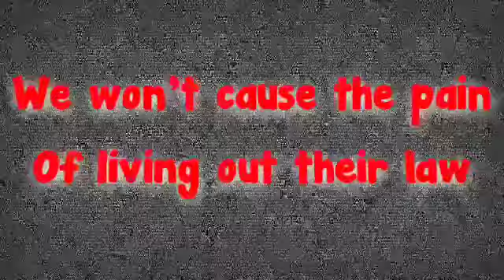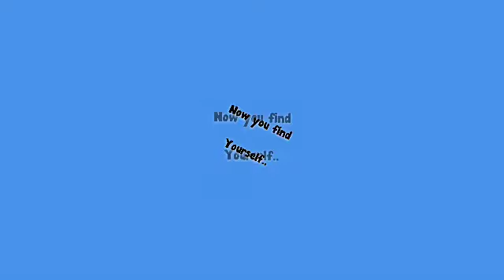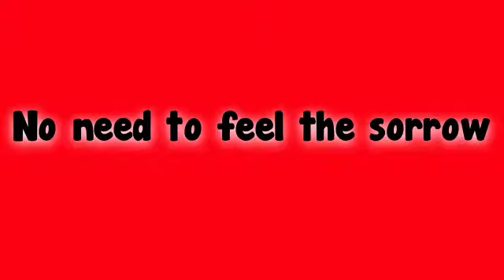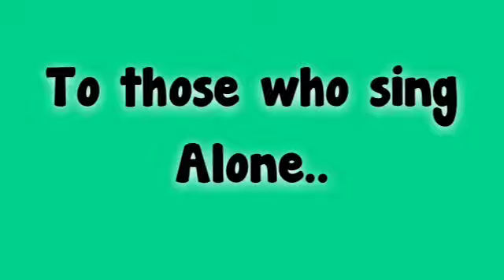Black Veil Brides - Fallen Angels - Lyrics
Just Two Unicorns Trying To Entertain The World. Here's  Is A Lyric Video For"Fallen Angels" By Black Veil Brides. Enjoy!
Please:
Favorite
- Thanks!